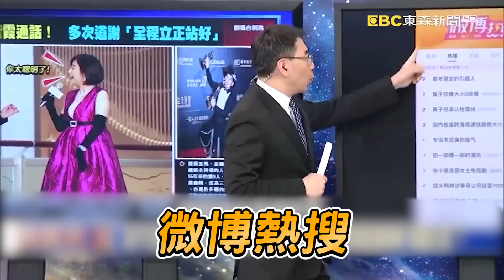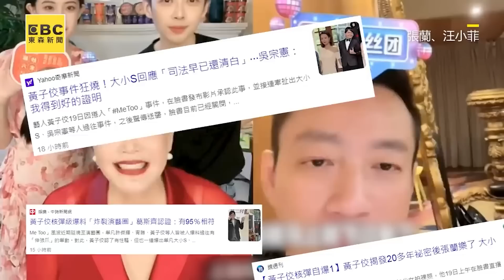黃子佼登上陸熱搜榜首！張蘭直播嗨喊：揚眉吐氣啦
汪小菲樂到上火臉冒巨痘！連線張蘭母子歡慶嗨喊：人生美好
影片來源：張蘭、汪小菲

黃子佼自爆長期戴假髮累了！不演了地圖砲開酸：你們都沒秘密？
影片來源：黃子佼